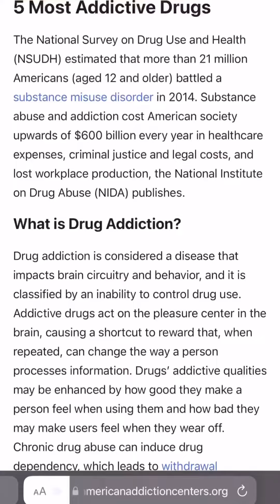CAN NICOTEX REALLY HELP YOU QUIT SMOKING? (I FOUND OUT)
Today I'm tackling a big topic: Nicotex and quitting smoking. I've been seeing this stuff everywhere online, so I decided to put it to the test for a whole week.

Does it actually help people kick the habit? Is it all just a big hype?

Find out in this video as I share my honest experience with Nicotex, including the surprising results I wasn't expecting! So whether you're a smoker looking for an alternative or just curious about the latest trend, stick around to the end for all the juicy details!